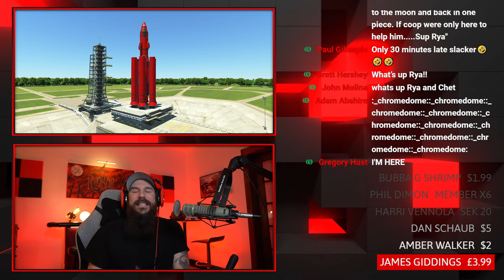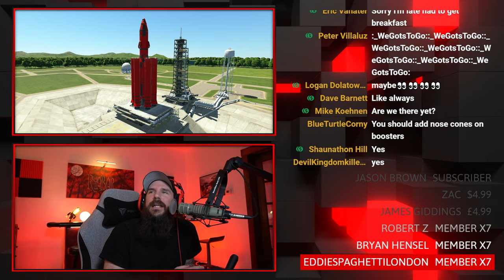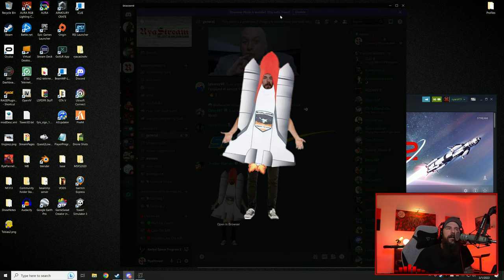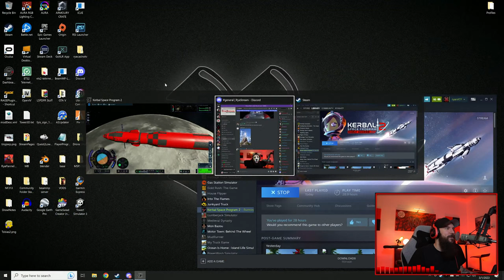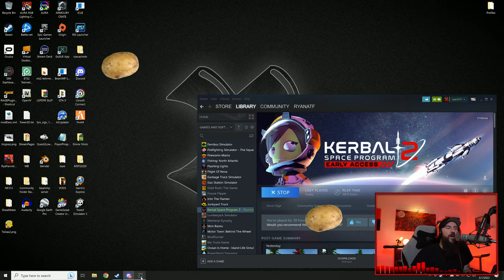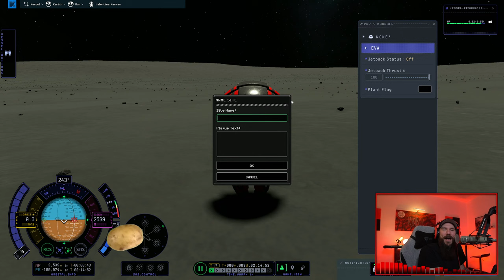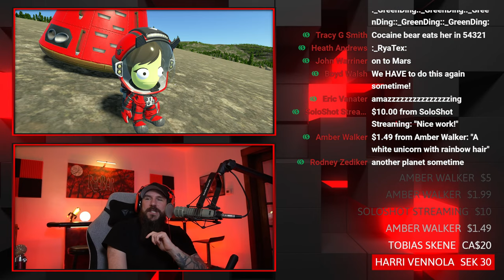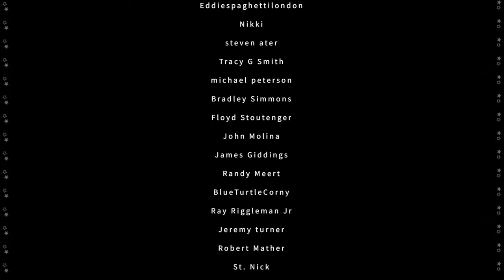First Live Attempt at Going To The MOON (Mun) and BACK | Kerbal Space Program 2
We want to go to the Moon! Getting there is hard, getting back is almost impossible! Let's try to do it LIVE!